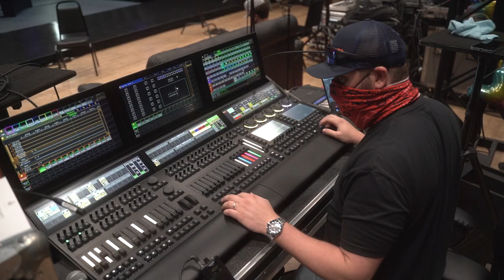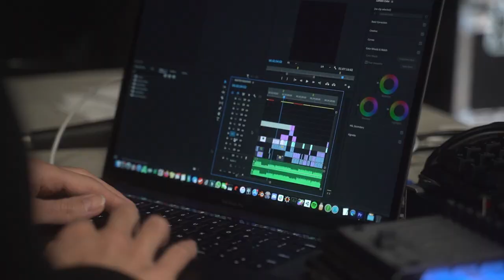porter robinson - nurture live behind the scenes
we shot a lil behind-the-scenes doc on how we put a show like nurture live together.

ANNOUNCING THE "SMILE! :D WORLD TOUR" — MY FIRST EVER WORLD TOUR !! presale starts tuesday, signup

September 23 | Eugene | Cuthbert Amphitheater
September 24 | Seattle | WaMu Theater
September 25 | Seattle | WaMu Theater (just added)
September 26 | Spokane | Spokane Pavilion
September 29 | Salt Lake City | The Great Saltair
September 30 | Las Vegas | The Theater at Virgin Hotels (just added)
October 1 | Los Angeles | Los Angeles State Historic Park
October 2 | Los Angeles | Los Angeles State Historic Park (just added)
October 6 | Columbus | EXPRESS LIVE!
October 7 | Madison | The Sylvee
October 8 | Minneapolis | The Armory
October 9 | Chicago | Navy Pier
October 11 | St Louis | The Factory at District
October 12 | Detroit | The Masonic
October 14 | Richmond | Virginia Credit Union LIVE!
October 15 | Washington D.C. | The Anthem
October 16 | Boston | Orpheum Theatre
October 17 | Philadelphia | The Met
October 19 | Washington D.C. | The Anthem (just added)
October 21 | New York | Avant Gardner
October 22 | New York | Avant Gardner
October 23 | New York | Avant Gardner
October 25 | Pittsburgh | Stage AE
October 27 | Atlanta | Coca Cola Roxy
October 28 | Raleigh | The Red Hat Amphitheater
October 29 | Orlando | Orlando Amphitheater
October 30 | Miami | The Fillmore
November 2 | Oklahoma City | The Criterion
November 3 | Austin | ACL Live
November 4 | Austin | ACL Live
November 5 | Houston | Bayou Music Center
November 6 | Dallas | The Pavilion at Toyota Music Factory
November 8 | Denver | The Mission Ballroom
November 9 | Denver | The Mission Ballroom
November 12 | Phoenix | Rawhide Event Center
November 13 | San Diego | Pechanga Arena